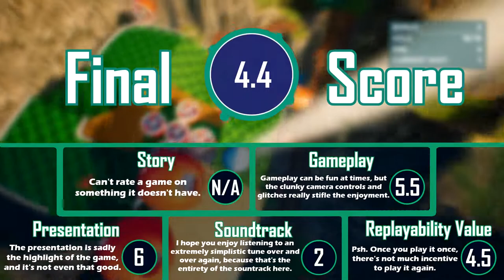Mega Man 11, Super Mario Party, & More - Rapid Fast Switch Reviews Oct. 2018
Hey, what's up, y'all, I'm BrambleGaming, and welcome to the premiere episode of Rapid Fast Switch Reviews, where I take up to 5 games each month and spend one or two minutes reviewing each one! In today's episode, we'll be reviewing Mega Man 11, Super Mario Party, Just Shapes and Beats, and Super Inefficient Golf! Hope y'all enjoy!

Follow me on Google+ and Twitter!

I do not own these games that I show on Youtube.